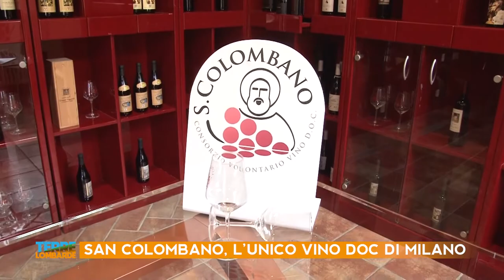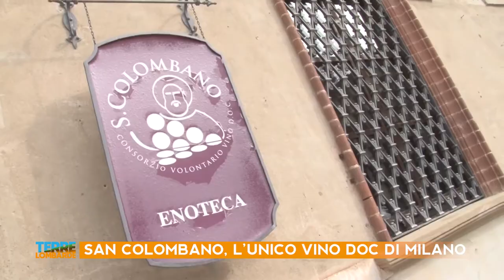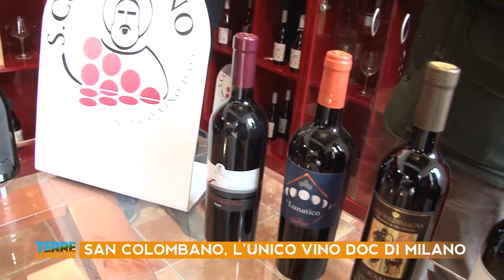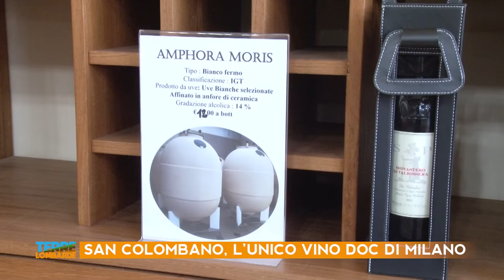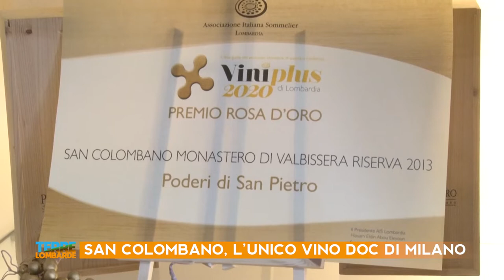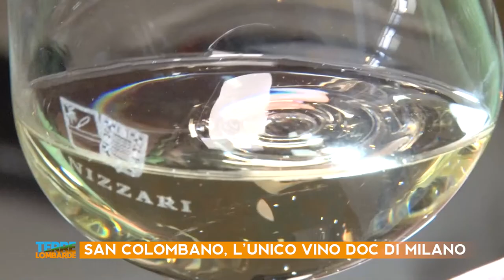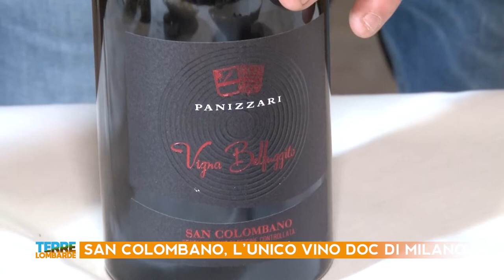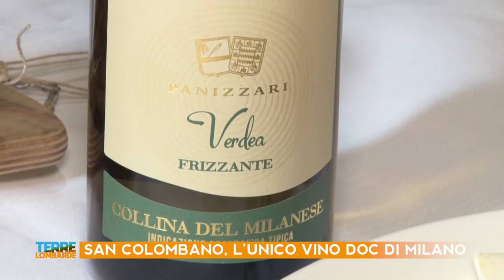Terre Lombarde - San Colombano, l'unico vino Doc di Milano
In collaborazione con:
Consorzio Volontario Vino DOC di San Colombano